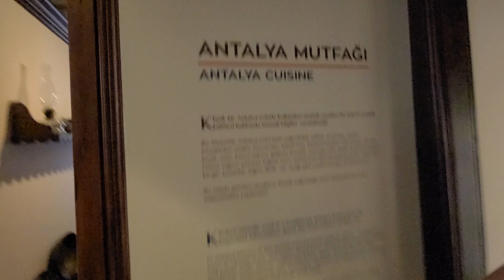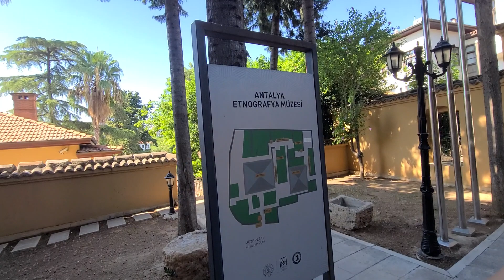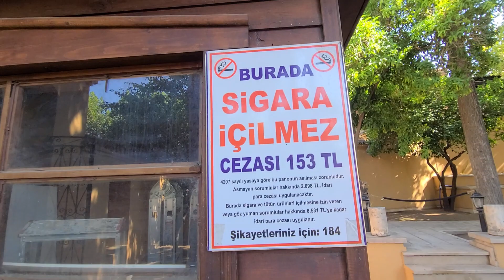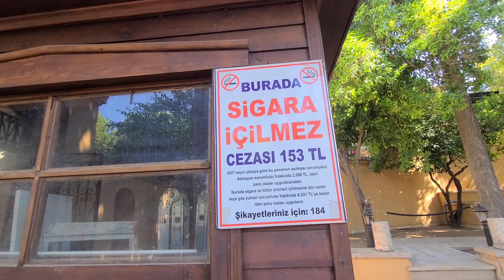안탈리아 Antalya 한달살기 89, Ethnographic Museum 민속박물관 무료 03, 에어비앤비 한달 70만원 86, 혼행 47-75, 튀르키예(터키) 석달살기 511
그냥, 여행... 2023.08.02.수, 안탈리아 한달살기 89, 튀르키예(터키) 석달살기 511, Antalya 안탈리아 90, Antalya Ethnographic Museum 안탈리아 민속박물관 무료 03, Marina Old City 낮 시간 골목 투어 05, 에어비앤비 한 달 70만원 86, 혼행 47-75, 기간은 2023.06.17.(토)~08.30.(수), 정확하게는 75일 여정, 안탈리아, 튀르키예(터키).
August. 02nd. 2023., Wednesday.
Living in Antalya for 1 Month 89, Türkiye (Turkey) Three-month Life (75 Days to be Exact) 511, Antalya 90, Antalya Ethnographic Museum 03, Marina Old City Daytime Alley Tour 05, Airbnb 700,000 KRW per 1 Month 86, Alone Traveling 47-75, Period 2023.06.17. (Sat) - 08.30. (Wed), 75 Days to be Precise, Antalya, Türkiye (Turkey).
Just because traveling, Living in Antalya for 1 Month 89, Türkiye (Turkey) Three-month Life (75 Days to be Exact) 511, Antalya 90, Antalya Ethnographic Museum 03, Marina Old City Daytime Alley Tour 05, Airbnb 700,000 KRW per 1 Month 86, Alone Traveling 47-75, Period 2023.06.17. (Sat) - 08.30. (Wed), 75 Days to be Precise, Antalya, Türkiye (Turkey).